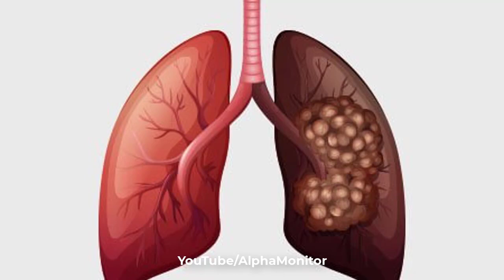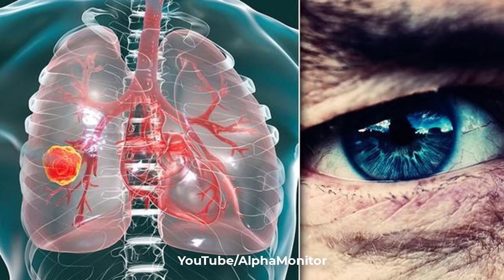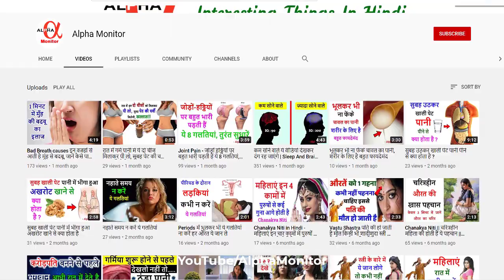क्या फेफड़ों का कैंसर वायु प्रदूषण से भी हो सकता है ? Lung Cancer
नमस्कार दोस्तों आज के इस विडियो में आपका बहुत बहुत स्वागत है।

फेफड़े हमारे शरीर के महत्वपूर्ण अंगों में से एक है क्योंकि हम इसकी सहायता से सांस ले पाते हैं। फुफ्फुस के दुर्दम अर्बुद को फुफ्फुस कैन्सर या 'फेफड़ों का कैन्सर' कहते हैं। इस रोग में फेफड़ों के ऊतकों में अनियंत्रित वृद्धि होने लगती है। आज के दौर में फेफड़े में कैंसर के मरीजों की संख्या लगातार बढ़ती जा रही है। इस विषय पर अध्य्यन करते हुए विश्व स्वास्थ्य संगठन के अनुसार माना गया है कि फेफड़े के कैंसर का मुख्य कारण वायु प्रदूषण है। विश्व स्वास्थ्य संगठन का अनुमान है कि वायु प्रदूषण के कारण होने वाले फेफड़े के कैंसर से विश्व में हर साल 18 लाख लोगों की मौत हो जाती है। ये फेफड़ों के कैंसर से होने वाली सभी मौतों का 29 प्रतिशत हिस्सा है और इसका मुख्य कारण धुआं और धूल वायु प्रदुषण है. ये धुआं वाहन, फैक्ट्री, कोयला आदि से उत्पन्न होता है, जो कि फेफड़े कैंसर का कारण बन सकता है।

धन्यवाद